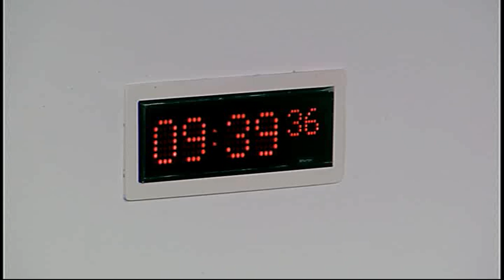Rural Affairs, Climate Change and Environment Committee - Scottish Parliament: 16th September 2015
- Scottish Parliament Rural Affairs, Climate Change and Environment Committee.  Agenda

1. Land Reform (Scotland) Bill: The Committee will take evidence on Part 2, Chapter 3, and Part 10 of the Bill at Stage 1 from—
Scott Walker, Chief Executive, National Farmers Union Scotland;
Christopher Nicholson, Chairman, Scottish Tenant Farmers’ Association;
Martin Hall, President, Scottish Agricultural Arbiters and Valuers Association;
Mike Gascoigne, Convener, Rural Affairs sub-committee, Law Society of Scotland;
Andrew Howard, Managing Director, Moray Estates;
David Johnstone, Chairman, Scottish Land and Estates;
Niall Milner, RICS Scotland Rural and Geomatics Professional Group Board, Royal Institution of Chartered Surveyors.

2. Subordinate legislation: The Committee will consider the following negative instruments—
The South Arran Marine Conservation Order 2014 (Urgent Continuation) Order 2015 (SSI 2015/303);
The Wester Ross Marine Conservation Order 2015 (SSI 2015/302)

3. Land Reform (Scotland) Bill (in private): The Committee will consider evidence taken on the Bill at Stage 1